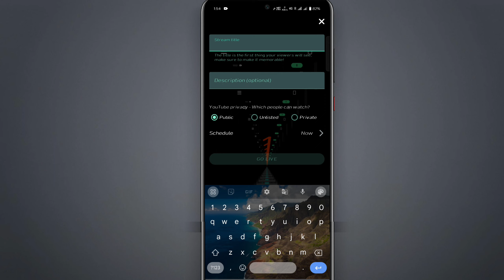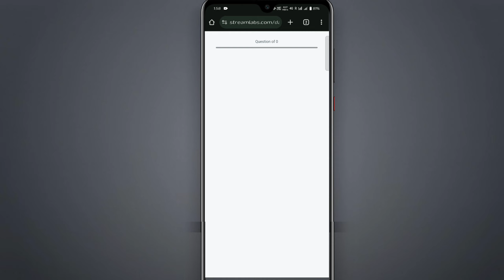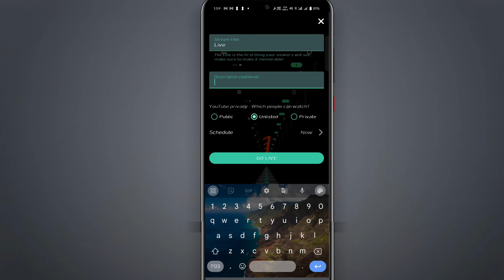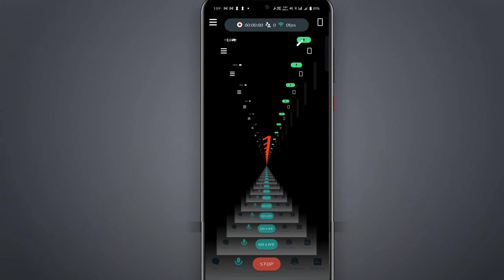Streamlabs live stream problem solve | How to fix streamlabs live stream problem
Learn want you how to fix streamlabs failed to create youtube broadcast. Today's I am sharing that how to fix streamlabs live streaming problem.